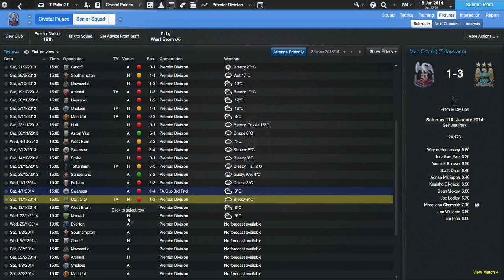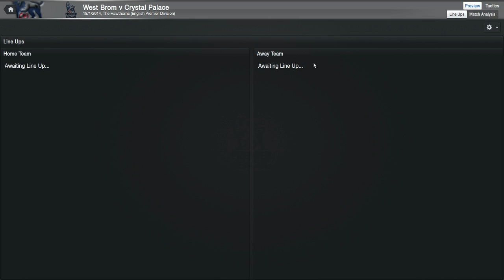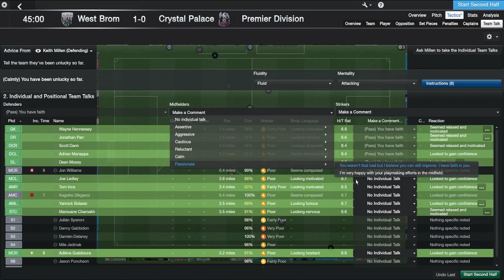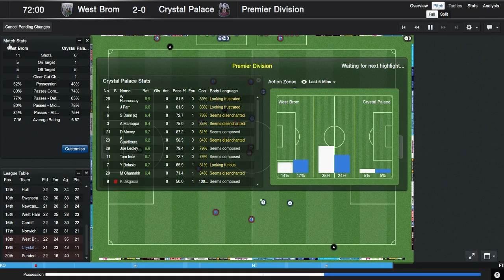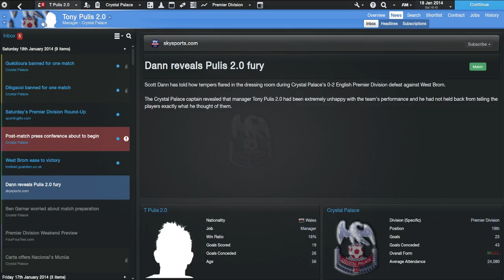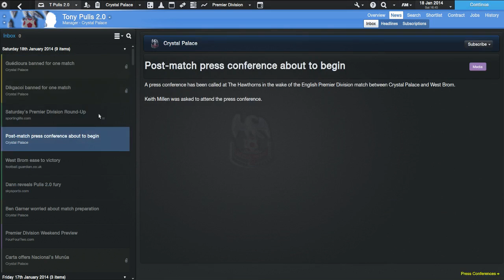The Tony Pulis Challenge - Episode 3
Hey guys, welcome to episode 3 of the Tony Pulis challenge, where I take over Crystal Palace on November 23rd 2013 with them at the bottom of the league, without a point and hope to replicate or surpass Tony Pulis' achievements. - AYO